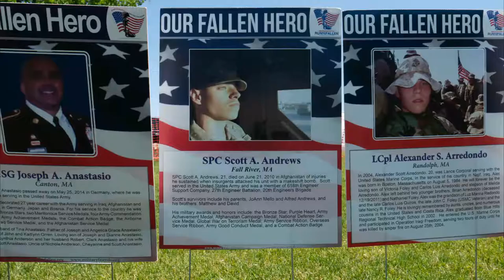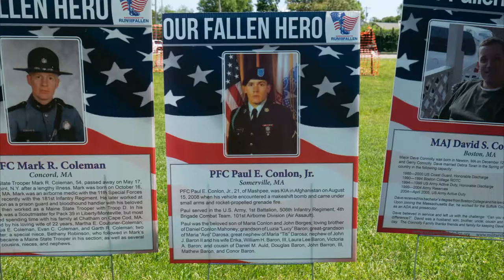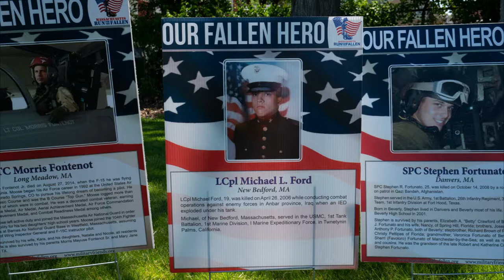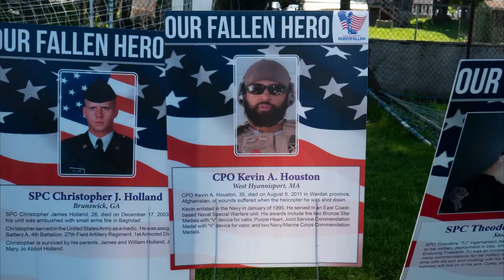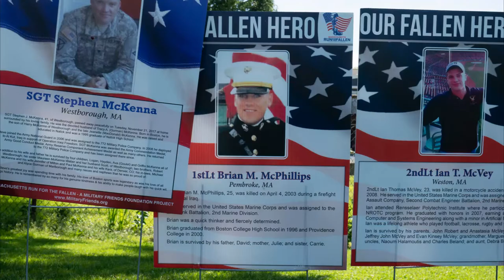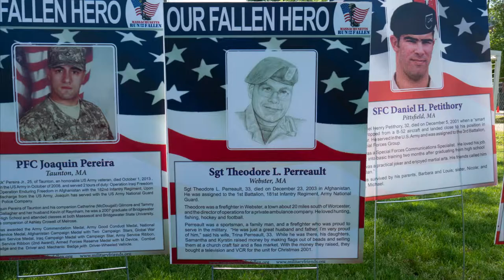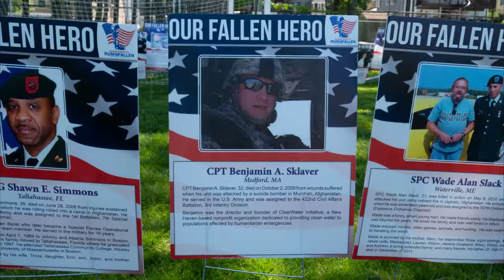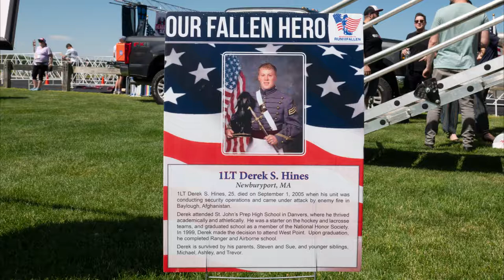Our Fallen Heroes - Derek Hines Flag Day 5K Memorial 2019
A collection of images of all Massachusetts servicemen and women who died in service for their state and their country.